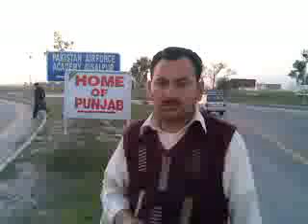sajjad and zafran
Sajjad ahmad and zafran go on makkah rode in jeddah ksa.
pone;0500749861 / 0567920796